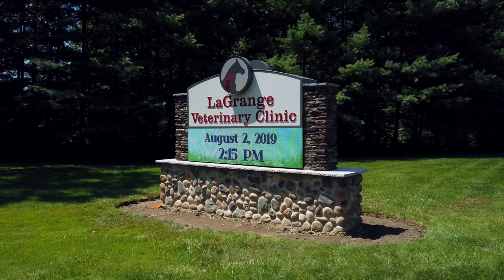AKC Miniature Schnauzer Breeder